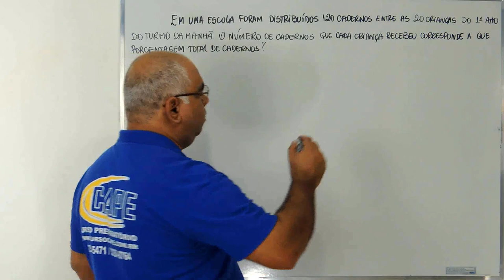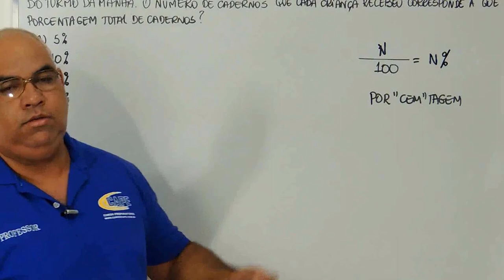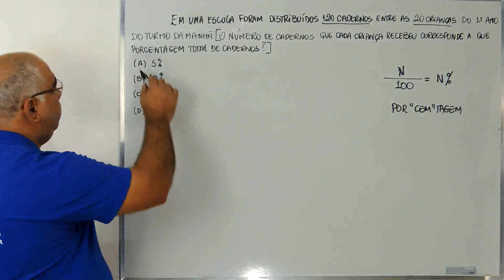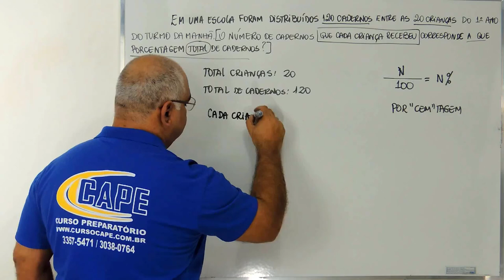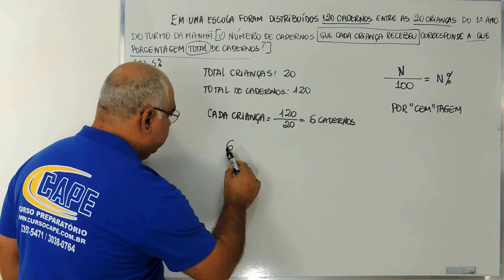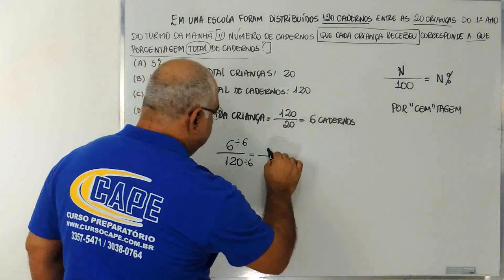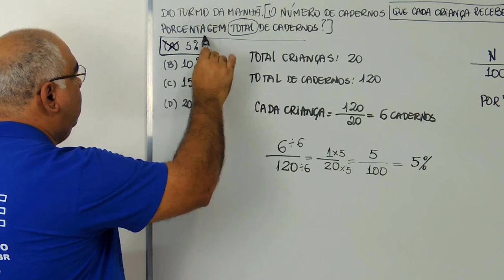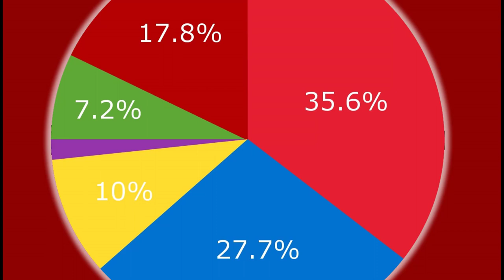PORCENTAGEM NA MATEMÁTICA-COLÉGIO MILITAR E COLÉGIO PEDRO II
Concurso de admissão e ingresso no 6º ano do Colégio Militar e Colégio Pedro II. Questão sobre porcentagem.

✔ CURSOS PREPARATÓRIOS ✔

▶ TURMA PREMIUM 2018 - COLÉGIO MILITAR E COLÉGIO PEDRO II
- INSCRIÇÕES ABERTAS! - TURMA ÚNICA
- Ingresso no 6º ano do ensino fundamental. (PRESENCIAL)

▶ Apostilas preparatórias para o Colégio Militar e Colégio Pedro II (Ganhe o bônus da Plataforma Digital para Simulados e Exercícios)

▶ Produção e Edição: Cape Video
▶ Professora: Roberto Garcia